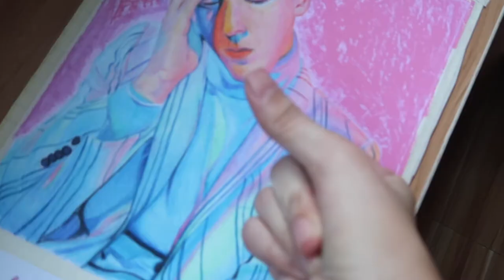LAUV COLORED PENCIL DRAWING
MATERIALS

PRISMACOLOR PENCIL
VELLUM BOARD
OIL PASTEL GOLDEN
CUTTER (HAIR DETAILS)